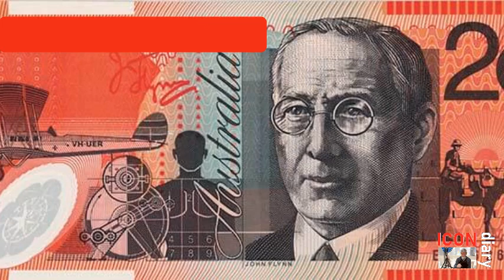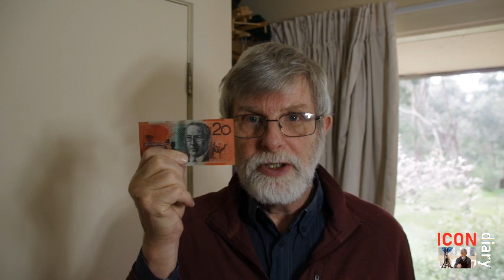#68 John Flynn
Painting John Flynn, pastor to outback Australia and founder of the Royal Flying Doctor Service